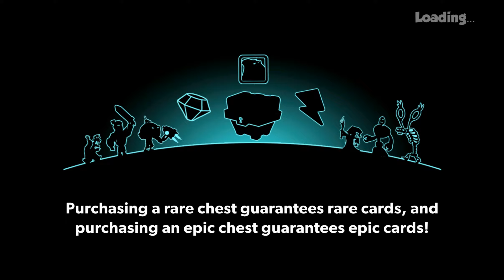Tower Conquest Battle 8-23